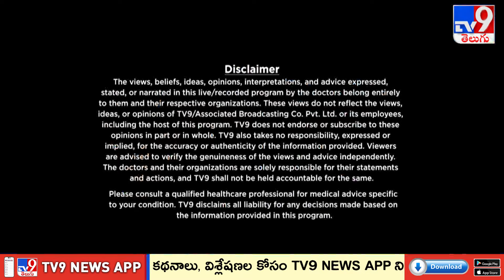Life Line | సంతానలేమికి ఆధునిక చికిత్స | Infertility | Modern treatment | Ferty9 -TV9